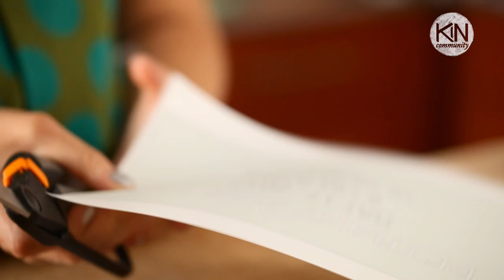How to Make a Night Light || KIN PARENTS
Want to chase away the dark and keep close a date to remember? Our Kin Parents Producer Robert Mahar shows us a nifty way to create a brilliant night light!

This project was compiled by our Kin Parents Producer Robert Mahar.